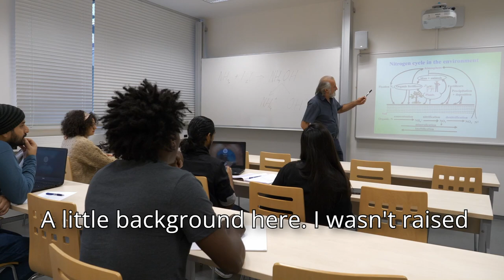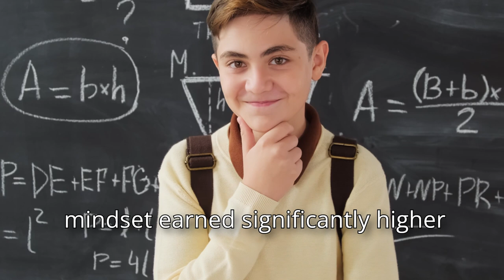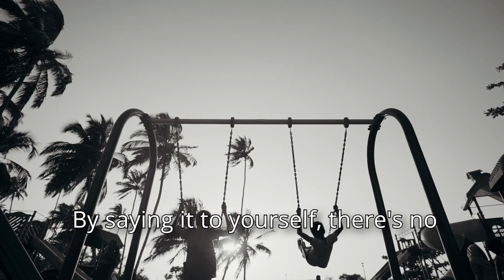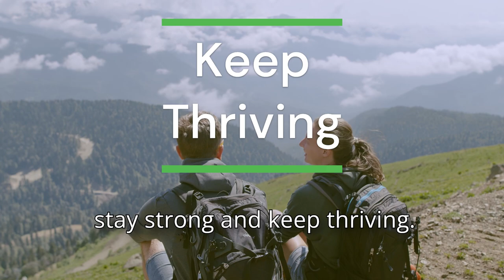Don't Sabotage Your Future - A Powerful Mindset Shift To Change Your Finances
Ever wonder why so many people work tirelessly yet never achieve true wealth?

Do you want to break free from the cycle of poverty and create a prosperous future for yourself? In this video, we explore powerful mindset shifts that can help you change your financial narrative.